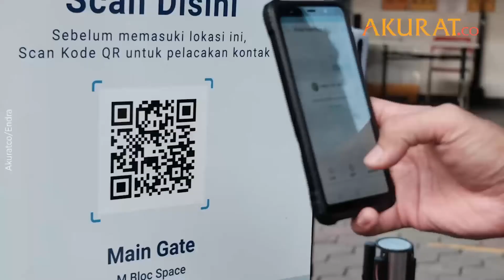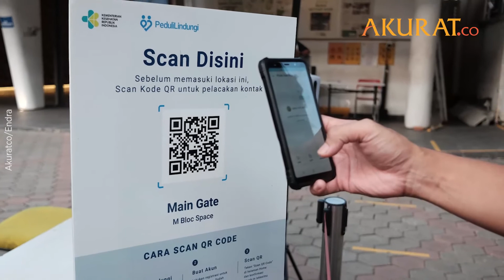PPKM Diperpanjang, 20 Tempat Wisata Buka, Makan di Tempat 60 Menit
Pemerintah kembali perpanjang PPKM di Jawa-Bali, terhitung sejak 7-13 September 2021. Sejumlah aturan baru pun diterapkan, salah satunya kebijakan tempat makan. Waktu makan di tempat kini jadi 60 menit dengan kapasitas maksimal 50 persen.

Selain itu, 20 tempat wisata di wilayah PPKM level 3 akan dibuka dengan protokol kesehatan yang ketat.

Pengunjung tempat wisata ataupun mal, wajib menggunakan aplikasi PeduliLindungi untuk membantu tracing Covid-19.